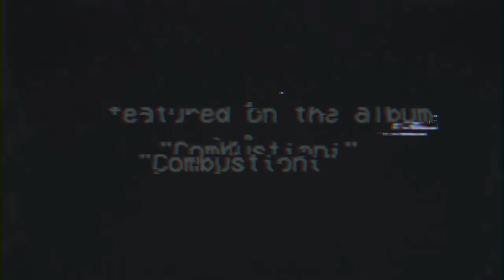EIDULON - In Igne Revelabitur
"Combustioni" is a daunting, full on apocalyptic industrial, auditory
excursion, complete with crushingly ominous brass chords, fearsome horn proclamations, organ, and doom filled atmospherics. Contributions of murderous, gnarled vocals courtesy of Nordvargr ( Mz.412, Folkstorm) and Luca Soi (Void of Silence, Visthia), as well as caustic noise from Italian heavy electronic practitioners Naxal Protocol (ex-Cazzodio) add a powerful element, often cutting through a blaze of swelling tones and pneumatic percussive pummel, the only respite coming in the form of collaborative tracks with Kammarheit and Caul, which sees Eidulon returning to the foggy gloom and bleak isolationism that populated the debut. Collectively, it’s quite the provocative declaration, shattering genre barriers and setting the soundtrack for a world of incinerated cities, global plagues, and nuclear winters.